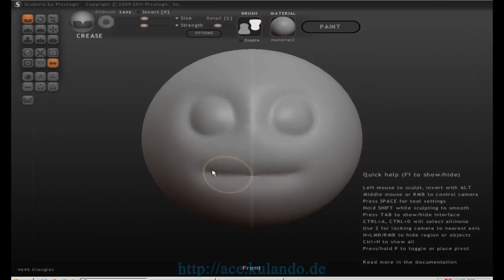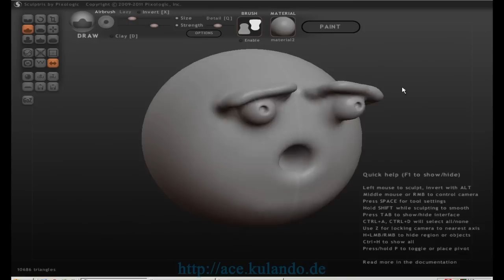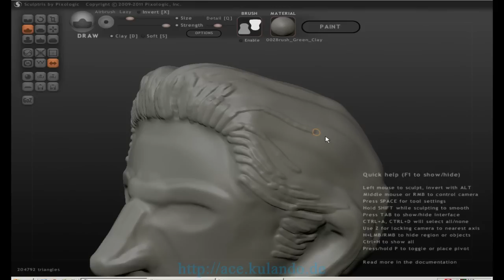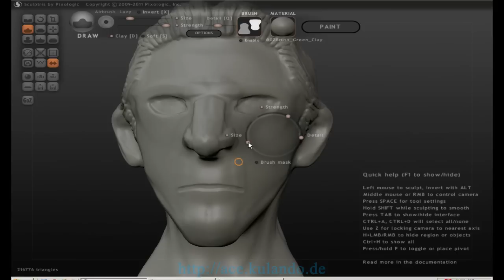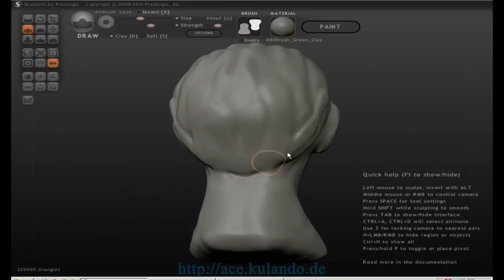Sculptris Alpha 6 Doodle Timelaps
Kurzes Doodle mit dem kostenlosen 3D-Sculpt-Tool Sculptris Alpha 6 von den ZBrush Machern :)
Es ist nur knapp 17 MB groß!
Dort unter Features gibts noch weitere Videos zum Einsteigen!

Zum Rendern benötigt ihr allerdings ein zusätzliches 3D-Programm. Da empfehle ich euch das ebenfalls kostenlose BLENDER.